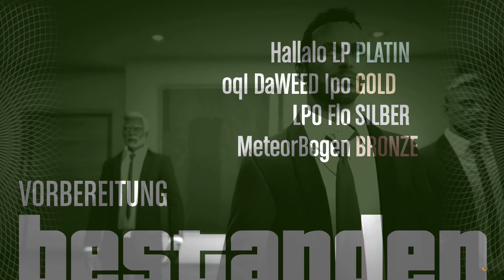Let's Play GTA Online #158 [HD+] | Gefängnisausbruch | Vorbereitung | 4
► Zocker:
MeteorBogen
LPOFlo

► GTA V ist ab18 Jahren